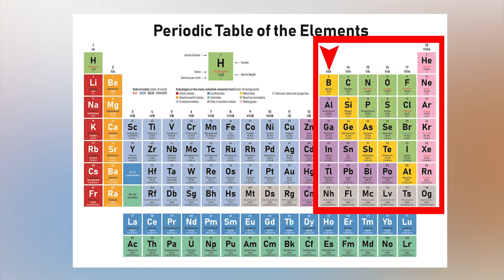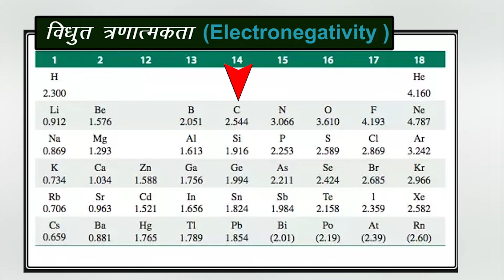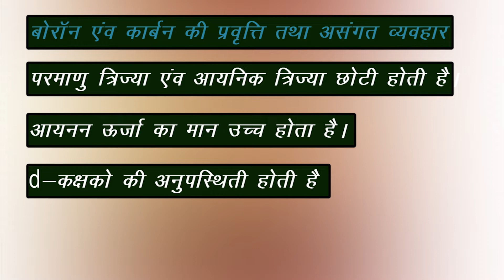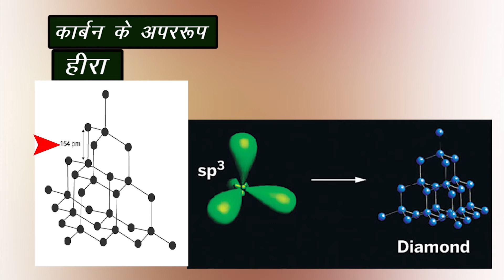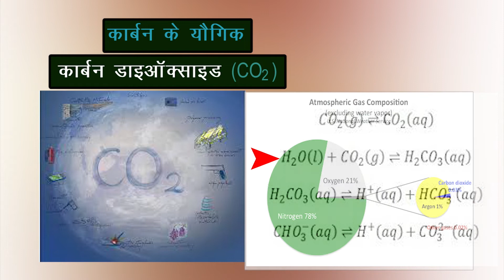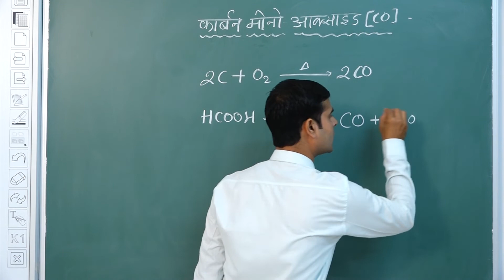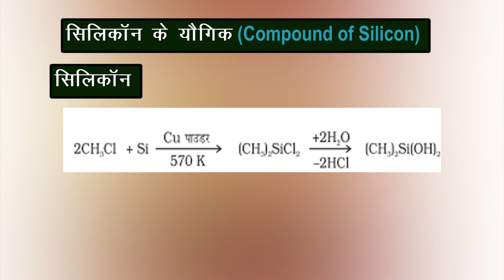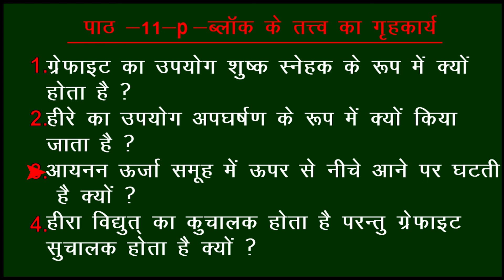11 | CLASS-11 | CHEMISTRY | CHAPTER-11 | P-BLOCK | P-BLOCK KE TATVA | PANKAJ MAHESHWARI